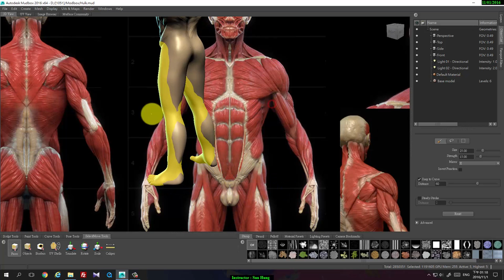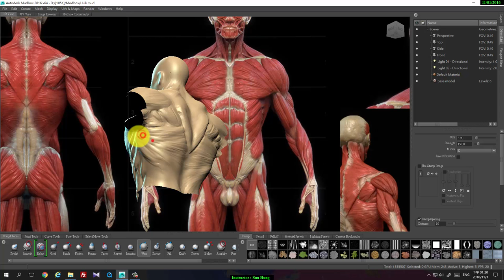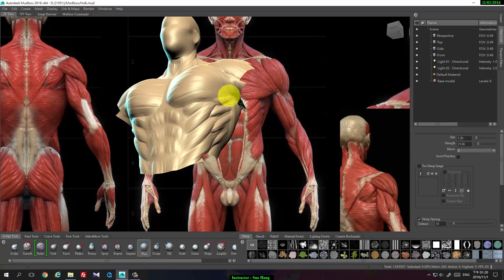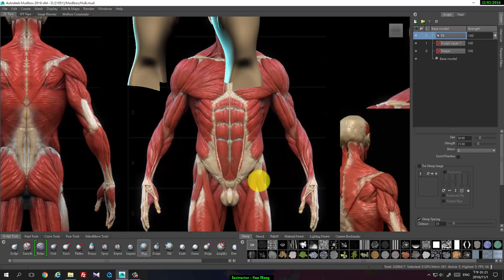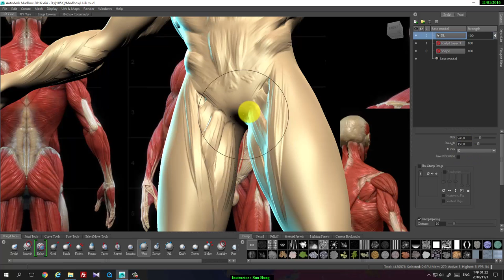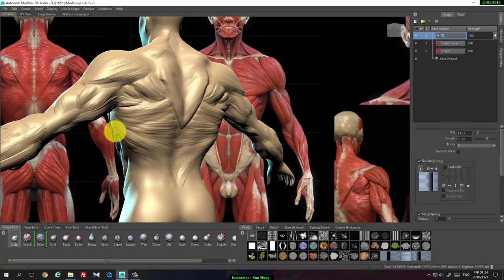Mudbox 2016 Anatomy 12